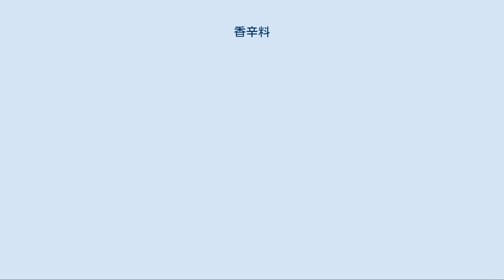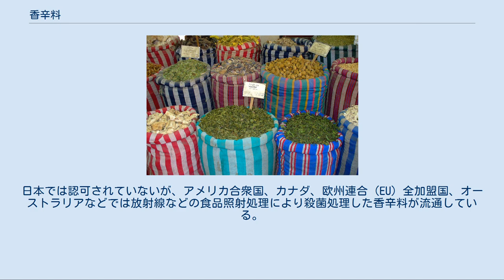香辛料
インド食材輸入会社の倉庫の香辛料類 香辛料（こうしんりょう、英: spice）は、調味料の一種で、植物から採取され、調理の際に風味（香り・辛味など）や色を出したり、臭みを消したりするものの総称である。
食事をおいしくしたり、食欲を増進させたりする。
香料として食品に添加されるものも多数ある。
 日本スパイス協会は、食材に香り、辛み、色調を出す植物全般を「香辛料」として扱い、その茎・葉・花を「ハーブ」、それ以外の部位を「スパイス」と呼んでいるが、世界的に統一された定義はなく、日本料理に使われる薬味もスパイスと言える。
 展示され売られる香辛料（エジプトにて） 料理に香辛料を加えることにより、味に変化が生まれ、おいしく感じさせたり食欲を増進させたりする効果がある。
独特の臭みを持つ食材に対しては、臭み消しとして利用される。
ひき肉に対するナツメグや、魚に対するショウガなどがその典型的な例である。
臭みが感じられなくなるおかげで、素材の旨味が引き立つ。
似たような使い方をする食材にハーブがある。
ハーブは生のままか乾燥させた植物の葉や茎といった緑色部分を利用するが、ほとんどの香辛料は植物の実や種子、地下茎そのものや、それらを乾燥させたもの、乾燥の後に細かくしたり粉にしたものである。
たいてい少量で強い効果を持つので、家庭用には10センチメートル程度の大きさの小ビンに入れられて売られていることが多い。
 また香辛料は、匂いの強い食品や保存による腐敗臭を抑える効果がある。
このため、胡椒などは大航海時代の保存食に必要な素材として珍重され、同時に輸入や生産地の確保が航海の主要な目的の一つとなった。
香辛料は一般に防腐、殺菌作用が強いと信じている人は多いが、必ずしもそのような効果を持つとは言えない。
 そのほか、料理に色を付ける目的でも使われる。
たとえば、パエリアで使われるサフランや、カレー、沢庵に使われるターメリックなどがその典型的な例である。
 香辛料の味や効能を特徴づける成分には、テルペン類、フェニルプロパノイド、アルカロイドなどがある。
多様なアルカロイドのうちには生物活性が強いものが多く、ナツメグのように使い方によっては毒物になるものもある。
 香辛料（スパイス）が料理の味に特徴を加えることから転じて、物事にちょっとした特徴を加えて目立つようにしたり気の利いたものにしたりすることを、「スパイスを利かせる」と表現することがある。
 インドにおいては紀元前3000年頃から既に黒胡椒やクローブ等の多くの香辛料が使われていた。
紀元前1200年頃の古代エジプトにスリランカ産のシナモンが献上された記録が残っている。
紀元前5世紀に著されたというヘロドトスの『歴史』にはオリエントの産品としてKinnamomonという植物産品が記されている。
研究者の間では、インドもしくはマレー半島からもたらされた香辛料だと言われている。
やがて、ヨーロッパに知られる香辛料の種類も増え、紀元1世紀頃には海、陸のシルクロードを経てヨーロッパに香辛料が流入し始めた。
 ローマ帝国の滅亡、イスラム勢力の勃興、十字軍など東西交流を難しくさせる要素が重なり、中世ヨーロッパでは香辛料は大変珍貴なものとなった。
貴重な香辛料をふんだんに使えることがステータスを誇示することとなり、王侯貴族の会食料理は過剰なまでに香辛料を使った料理へと発展し、香辛料が貴金属のように献上品としてやり取りされた。
 ヨーロッパの人々の多くは、古くから肉や魚を多く食べていたが、内陸まで食材を運んだり冬期に備えたりするために肉や魚を長期保存する必要があった。
中世においては、その食味から、クローブや胡椒などには高い防腐作用があると信じられていたため、食材の保存において欠かせない防腐剤として扱われた（実際には胡椒の防腐効果は小さい）。
また、その香りが病魔を退治すると信じられており、香として焚く用途も多かった。
さらに、水がそれほど豊富でない地域では、体の洗浄不足と肉食が相まって体臭が問題になり、香辛料に関する大きな需要が発生した。
 中世にはムスリム商人がインド洋における香辛料貿易を独占し、ルネサンス期にはヴェネツィア共和国がエジプトのマムルーク朝やオスマン帝国からの輸入を独占した。
ポルトガルはヴェネツィアの香辛料貿易独占を打破するために喜望峰経由のインド航路を開拓した（「ポルトガル海上帝国」参照）。
 クローブ、ナツメグなど一部の香辛料はインドネシアのモルッカ諸島でのみ産出した。
また胡椒はイ...